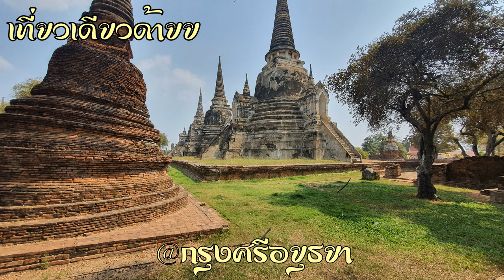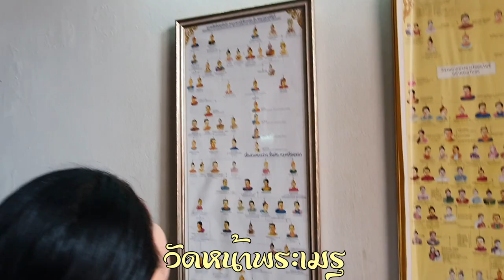เที่ยวเดียวด้ายย @กรุงศรีอยุธยา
แวะมาไหว้พระทำบุญ @กรุงศรีอยุธยา
วัดพระศรีสรรเพชญ์
วิหารพระมงคลบพิตร
วัดหน้าพระเมรุ